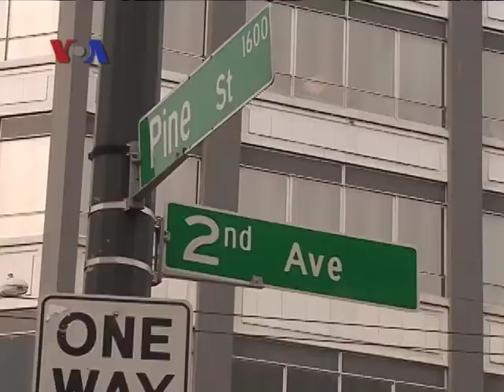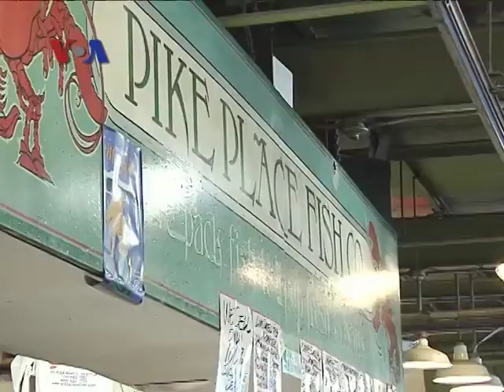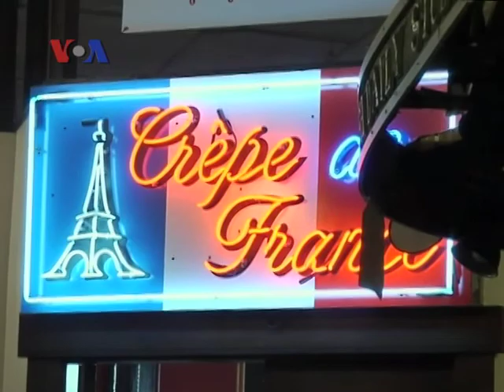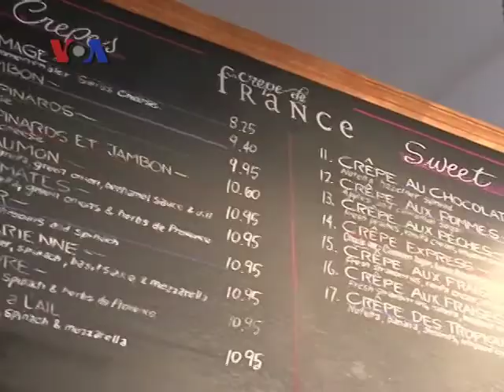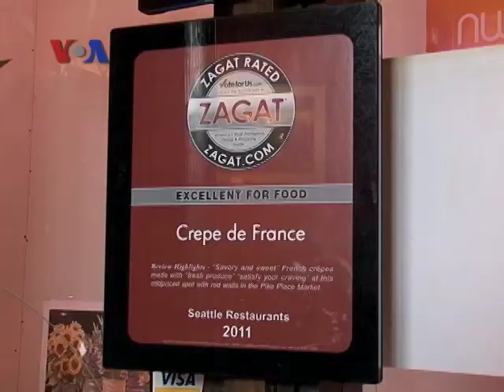Jalan-jalan ke Seattle dan Alexandria (Bagian 1) - Dunia Kita April 2012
Kartika Octaviana dan Vici Vadeline mengajak pemirsa untuk jalan-jalan di salah satu pojok pasar tradisional terkenal di Seattle negarabagian Wahington dan Alexandria, Virginia. Di segmen satu ini, Kartika Octaviana ikut aksi lempar ikan yang menjadi ciri khas pasar ini.  'Pike Place Market' , pasar tradisional yang dibangun tahun 1907 ini memiliki konsep unik 'meet the producers' dan memiliki gerai kopi yang dipercaya sebagai cikal bakal kopi Starbuck. Salah satu toko di pasar ini adalah 'Crepes de France', yang pemiliknya adalah warga Indonesia. Ikuti liputannya.